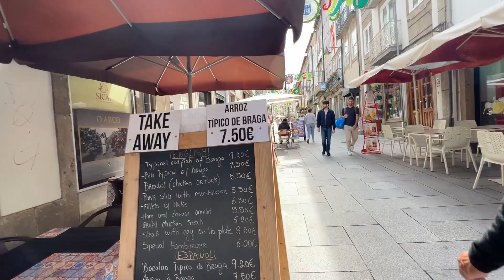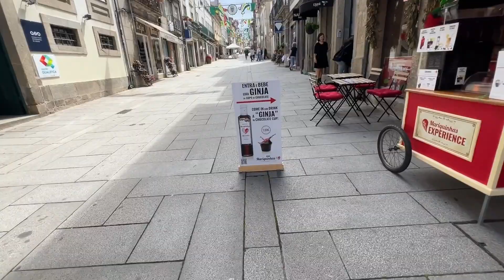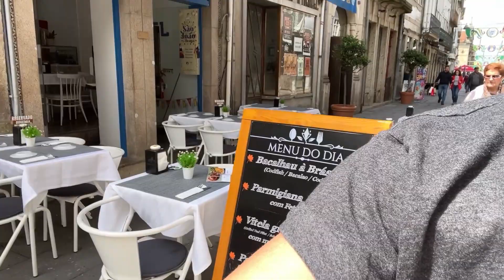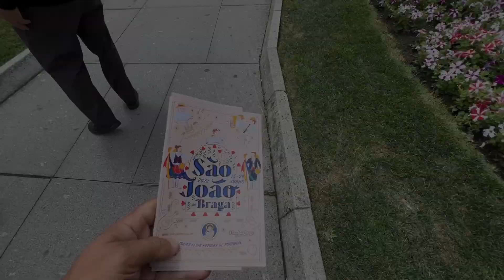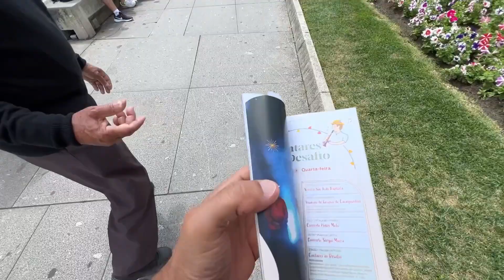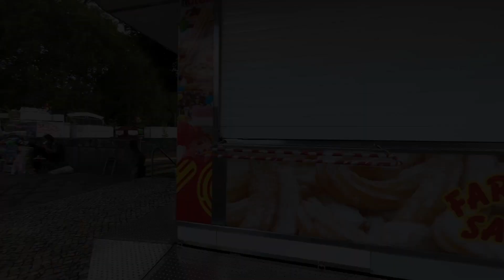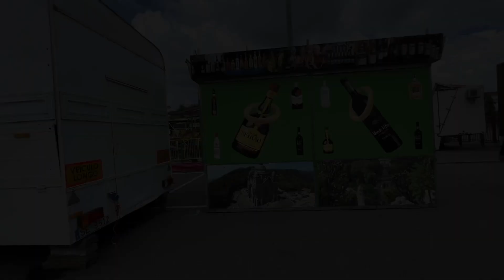🇵🇹 2022 Portugal - Bay 10 - Braga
Spent the day with my parents at home and then over in Downtown Braga. The day before the San Joao Festival.